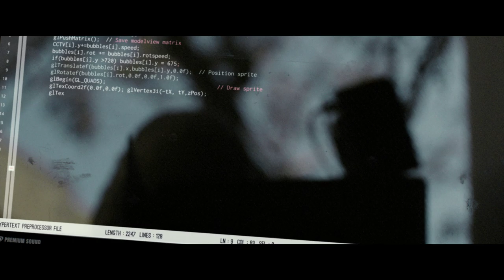Kidon, extrait HD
Kidon - Extrait HD. Comédie d'espionnage d'Emmanuel Naccache avec Tomer Sisley, Kev Adams, Lionel Abelanski, Hippolyte Girardot, Elodie Hesme, Bar Refaeli, le14 mai 2014 au cinéma.

Synopsis : 18 février 2010. Le monde entier découvre à la une de tous les journaux les photos d'agents du Mossad israéliens pris en flagrant délit d'assassinat de Mahmoud al-Mabhouh, un responsable du Hamas palestinien, un mois plus tôt à Dubaï. Contre toute attente, ce sont les dirigeants du Mossad qui sont les plus surpris par cette révélation, sachant avec certitude que les responsables de l'opération ne font pas partie de leurs rangs. Une enquête s'engage alors afin de découvrir les intentions de ces mystérieux assassins. L'objectif final des « 4 » de Dubaï se révélera encore plus surprenant et original...